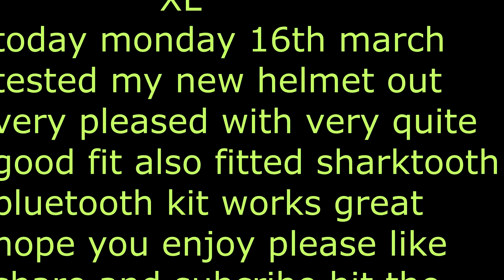SHARK EVO ONE 2 HELMET REVIEW SHARK BLUE TOOTH KIT DRIFT GHOST XL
TODAY I GET TO TRY MY NEW SHARK EVO ONE 2 SLASHER HELMET AND THE SHARKTOOTH BLULETOOTH KIT AND DRIFT GHOST XL